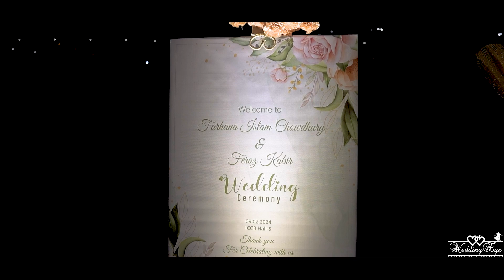Wedding highlight of Feroz & Farhana